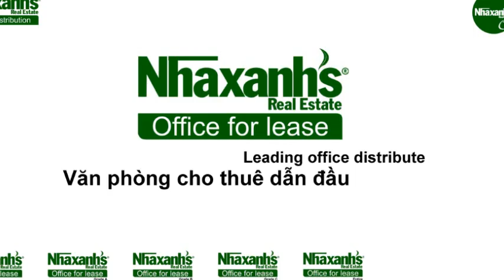Cho thuê văn phòng linh hoạt tại khu vực trung tâm, Tp.HCM